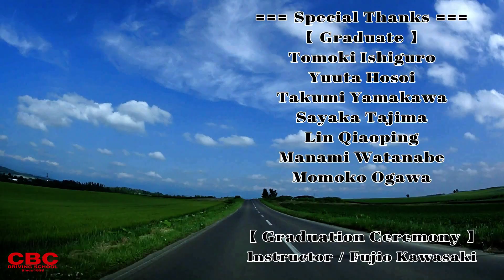CBC自動車学校 2018.1.18 卒業記念動画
1月18日（木）ご卒業の皆さまです。
撮影・編集　M.Kameyama